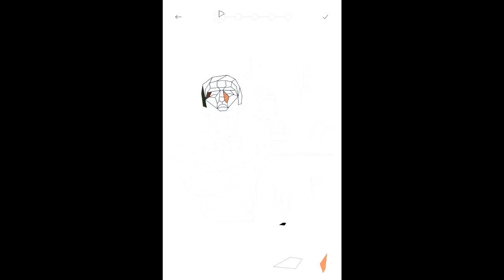Orchestra Conductor - Poly - Jigsaw Puzzle Art Book | Rosie Rayne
Rosie Rayne plays Poly - Jigsaw Puzzle Art Book - Orchestra Conductor

Poly - Jigsaw Puzzle Art Book is made by Easybrain Ltd, has an age rating of 4+ and is available to download from the App Store.